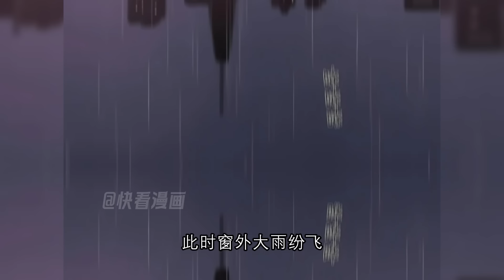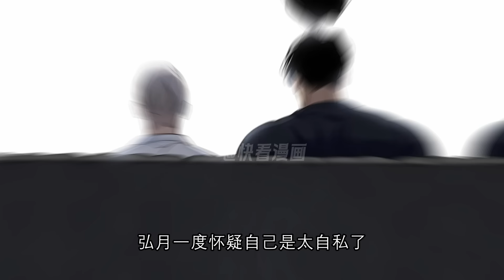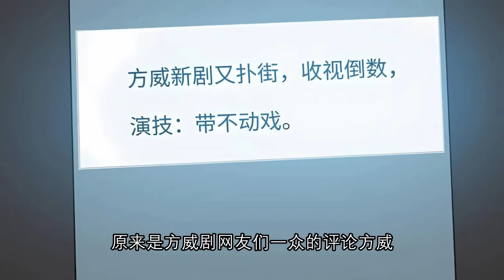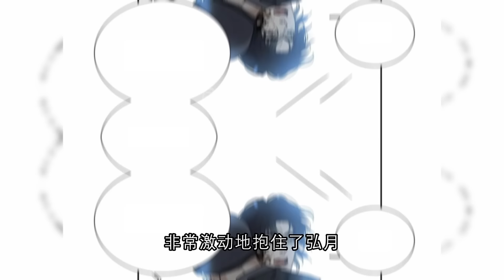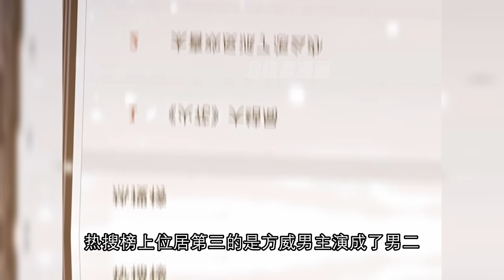【一口气看爽】《负债关系》年下明星X冷峻总裁，禁欲13年，小狼狗终于拿下了自己的舅舅！韓冬青和弘月是一對非親生的舅甥，弘月父母騙走韓冬青鉅額金錢，弘月父債子償揹負起了替父母還債的重任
韓冬青和弘月是一對非親生關係的舅甥，弘月父母騙走韓冬青的鉅額金錢，重創了他的身心後後人間蒸發了，弘月父債子償揹負起了替父母還債的重任，發誓捨棄自我，補償舅舅的人生。